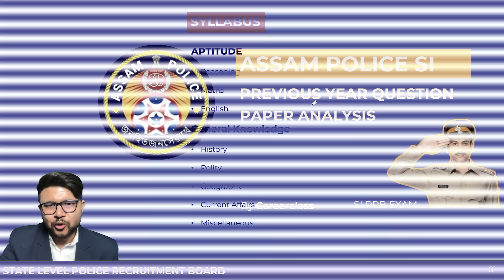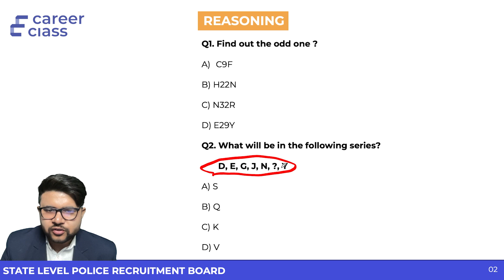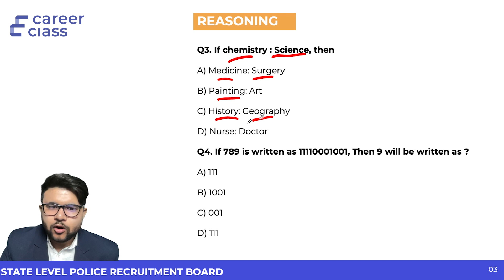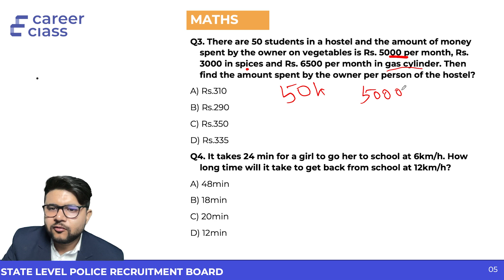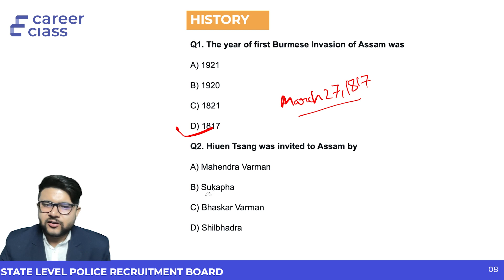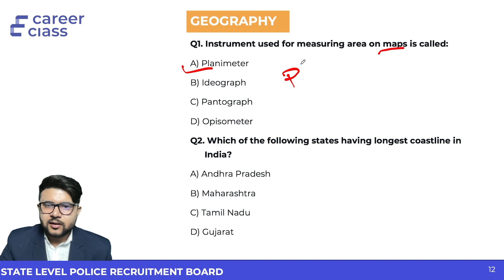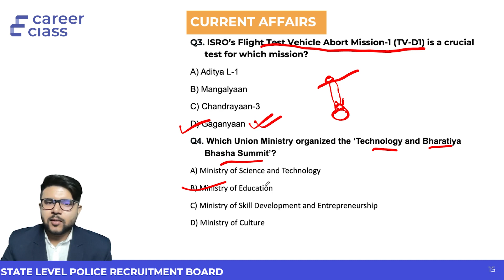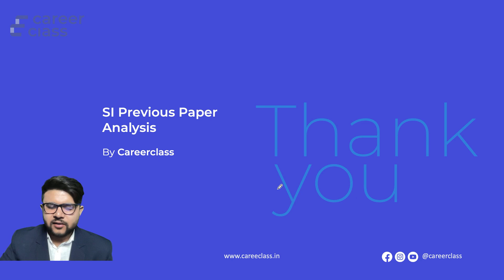Assam Police Exam Previous Year Question Paper Analysis | Tips & Tricks | Careerclass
In this video, I walk you through a comprehensive analysis of previous year question papers for the Assam Police Exam. Discover valuable insights, strategies, and important topics to excel in your upcoming exam. Don't miss this essential guide to boost your preparation and increase your chances of success.

Assam police
Assam jobs
Assam police Recruitment
APSC
UPSC
ACS
APS
SUB INSPECTOR
ADRE
POLICE
Syllabus analysis
Competitive Exam
APSC Interview
civil service examination
government exams
Civil Services
Career Advice